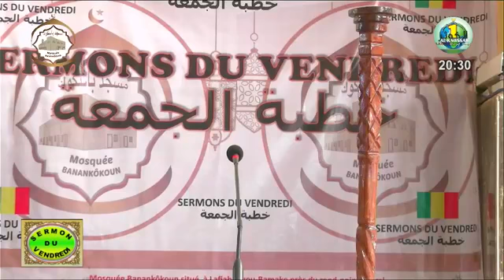KHOUTOUBA AL DJOUMOU'A PAR NOUHOUNE SAMASSA